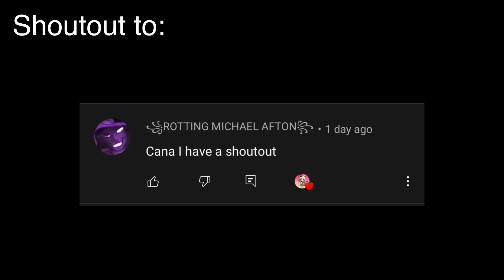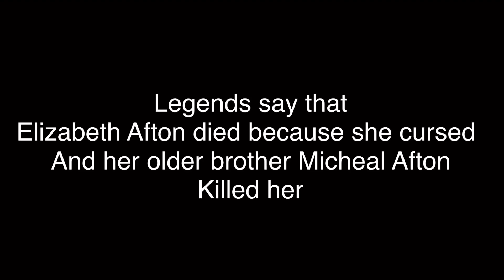Aftons +(3 animatronic)plays Murder Mystery2//MM2 (in a nutshell?) MY AU // REPOST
INSTAGRAM🌈:dlgashleyfnaf
FACEBOOK🦋:DLG Ashley FNAF

🤩GAMES YOU CAN PLAY WITH ME🤩
ROBLOX🐼:Basketball_girl522
BLOCKMANGO⭐️:DLG Ashley FNAF

🎵MUSIC CREDITS🎶